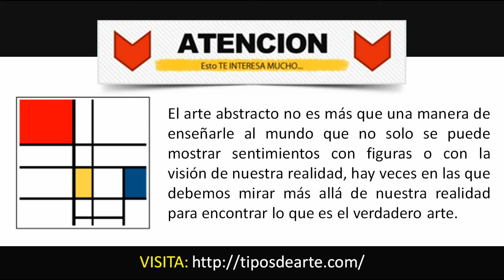Arte Abstracto características Definición historia pinturras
El arte abstracto es un concepto opuesto al de arte figurativo.
Este estilo artístico surge alrededor de 1910 siendo una de las manifestaciones más significativas del espíritu del siglo XX. puedes leer mas información.
En el  arte abstracto no se necesita justificar la representación de las figuras, utiliza un lenguaje visual propio con unos siginificados variados.
El concepto de arte abstracto se aplica a muchas y distintas artes visuales como la  pintura  abstracta, escultura abstracta y artes gráficas abstractas.
Las características más destacadas son: No imita ni representa directamente la realidad, se basa en la idea de que el color y la forma tienen su propio valor artístico, utiliza formas espaciales que resultan del cruce de los rayos reflejados por los diferentes objetos rechaza lo individual y desarrolla la autonomía del cuadro y por último la simplicidad de las formas, hasta llegar al cuadro como único elemento geométrico.